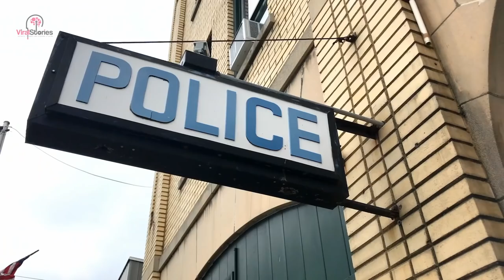This Cop Decided To Help a Boy To Celebrate His Birthday After No One Picks Him Up From School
It was his eighth birthday, and no one picked him up from school.

The boy sat in a school office, waiting for one of his family members to show up, when Officer Darryl Robinson arrived. The school called the Green Bay Police Department in Wisconsin after failing to reach an emergency contact.

When Robinson walked in the door, he immediately recognized the boy — he's had some history with the family. The boy's parent is incarcerated, Captain Keith Knoebel explained to CBS News, though he wouldn't elaborate.